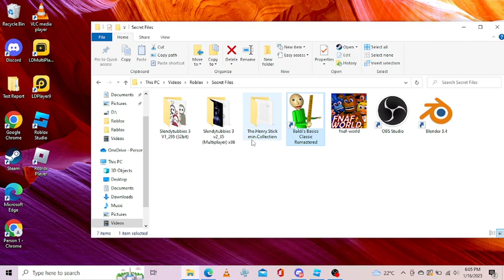I GOT BALDI SECRET RARE DEATH SCREEN!